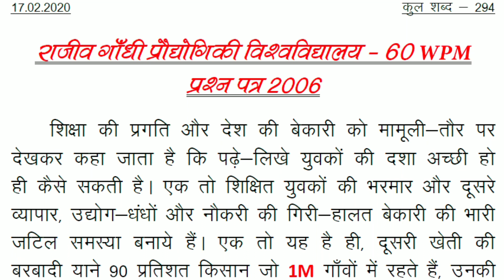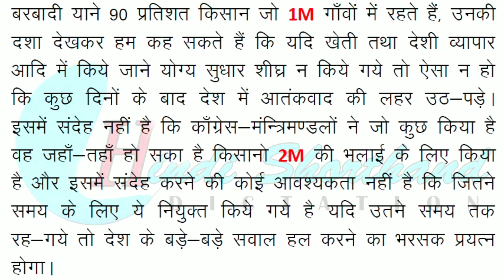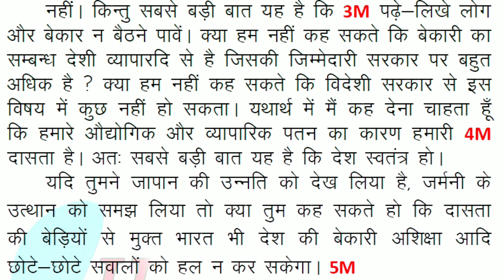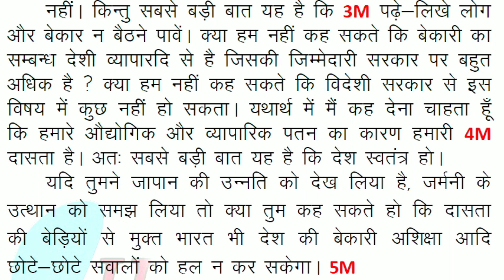60 wpm dictation hindi l 60 wpm typing speed l Hindi Shorthand Dictation I question paper 2006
60 wpm dictation hindi l 60 wpm typing speed l Hindi Shorthand Dictation I question paper 2006

डिक्टेशन की गति 60 शब्द प्रति मिनट है यह डिक्टेशन राजीव गांधी प्रौद्योगिकी विश्वविद्यालय भोपाल परीक्षा वर्ष 2006 में आया था।

अगर आप हमारे Whatsapp Group से जुड़ना चाहते तो नीचे दिये हुऐ Link में Visit करें I

प्रतिदिन की डिक्टेशन की Outlines पाने के लिए अभी  Whatsapp Group Join करें I

II0II PrakashSirDictation II0II

Subscribe to the YouTube channel and share the video as much as possible so that the person doing the stenography course this video could become helpful for him thanks for watching